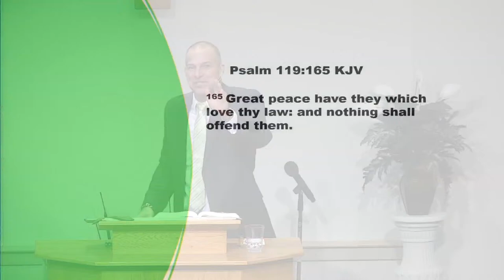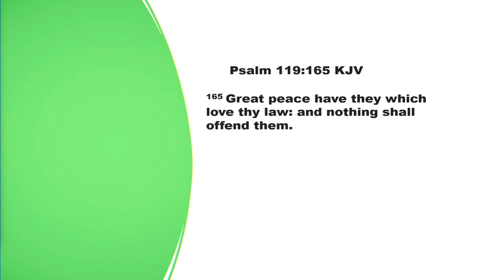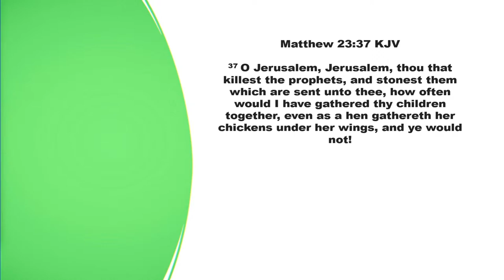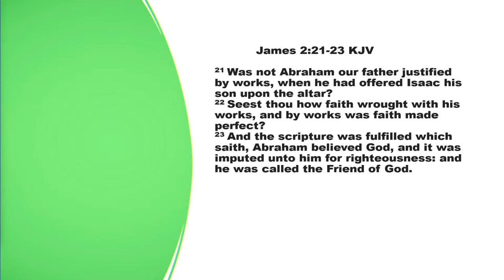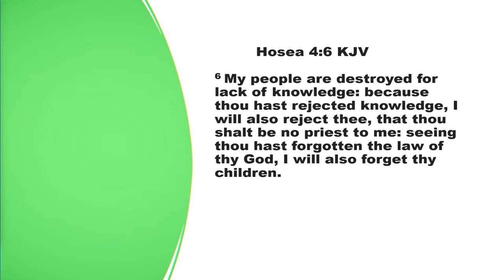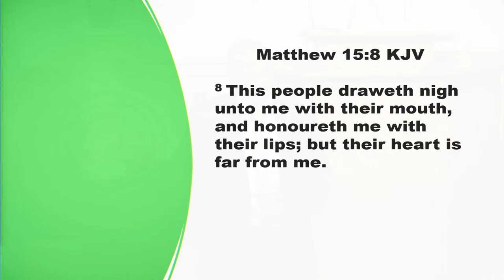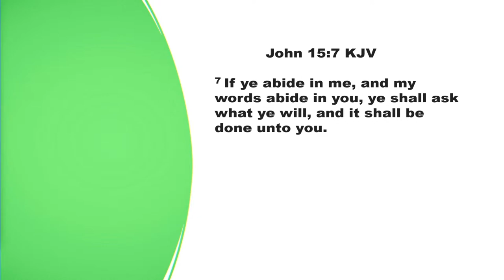The Word Is Enough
Pastor Reuben Egolf